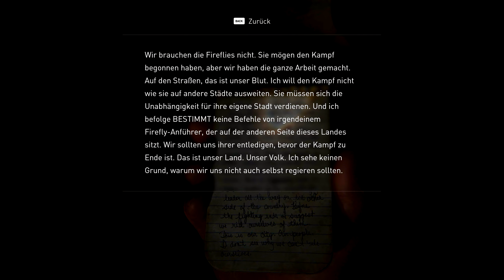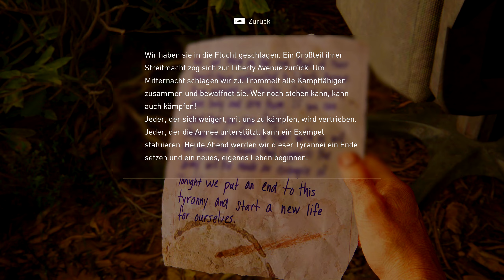THE LAST OF US - 31 🦠 Ein Kompliment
Zwei Überlebenden, der Texaner Joel und der jungen Ellie ziehen zusammen durch die Vereinigten Staaten. Immer wieder treffen sie auf Menschen, die keine Menschen mehr zu sein scheinen.
Die meisten Menschen sind mit einem Pilz, ähnlich dem Ophiocordyceps unilateralis, infiziert, was das Gehirn befällt, sie zu aggressiven Mutanten verwandelt und den Körper mit der Zeit mehr und mehr zerfallen lässt.